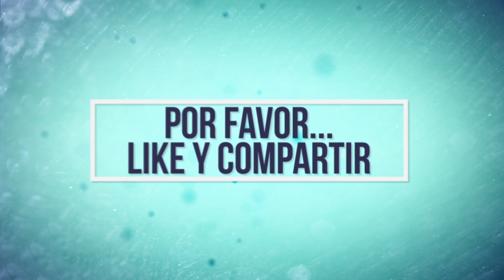FAR CRY PRIMAL PARTE 15 CAZA DEL OSO DE LA GRAN CICATRIZ